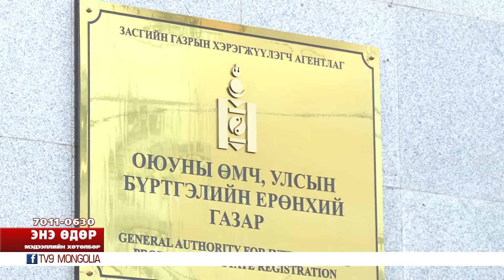Shaardlagagui tohioldold tusviin munguur gadagshaa zugaalahiig horiglojee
Шаардлагагүй тохиолдолд төсвийн мөнгөөр гадагшаа зугаалахыг хоригложээ